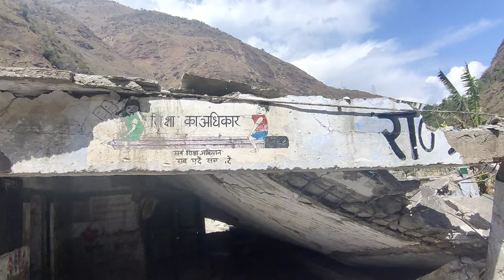apne gaw k river s fish nikala